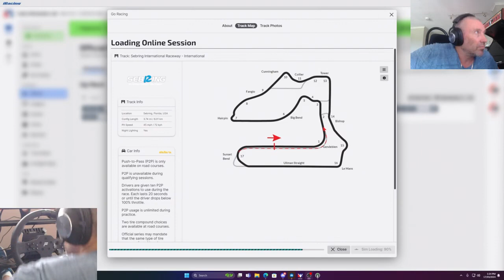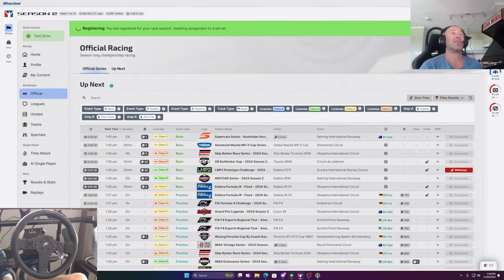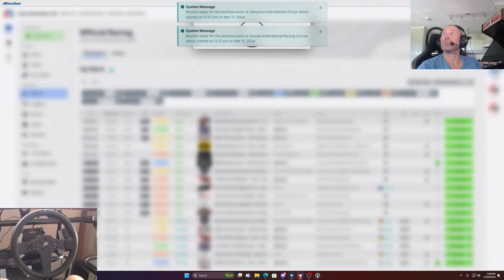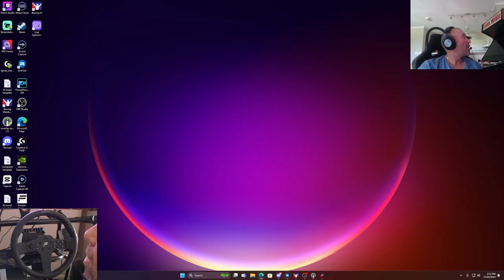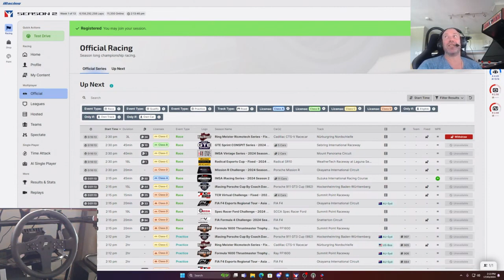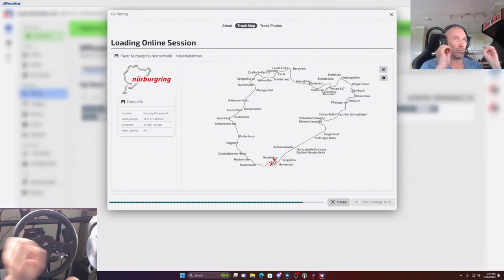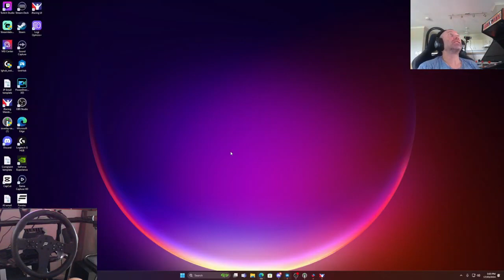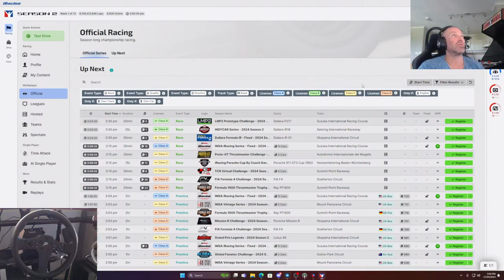Live & Fast iRacing Action Unleashed!